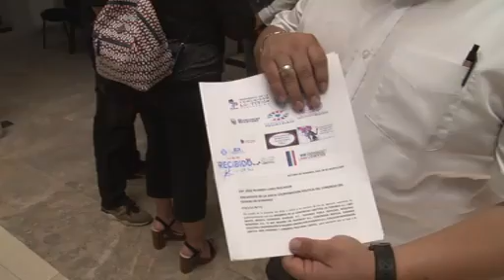Matrimonio igualitario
Reitera Marisol Carrillo, llamado a sus compañeros legisladores para votar a favor el matrimonio igualitario en Durango.